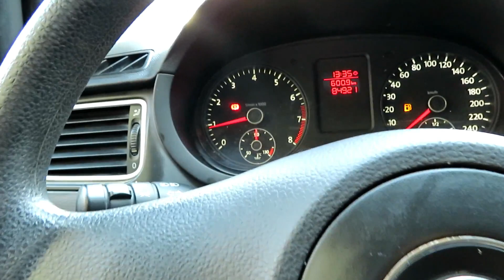Volkswagen Fox MI 1.6 8V (Flex) Manual 2013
MUITO CONSERVADO C/ MANUAL E CHAVE RESERVA. O FOX É UM HATCH DE MUITA TRADIÇÃO NO MERCADO PELA SUA VERSATILIDADE, CONFORTO E UM ÓTIMO ESPAÇO INTERNO. CONTA C/ MOTOR 1.6 FLEX (104cv), DIR. HIDRAÚLICA, FREIOS ABS, AIRBAGS FRONTAIS E AR CONDICIONADO.